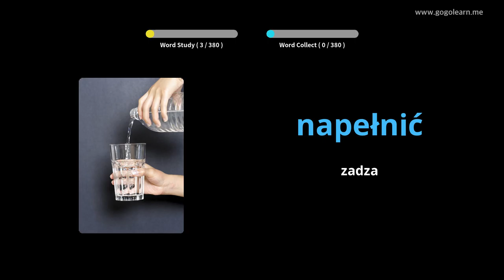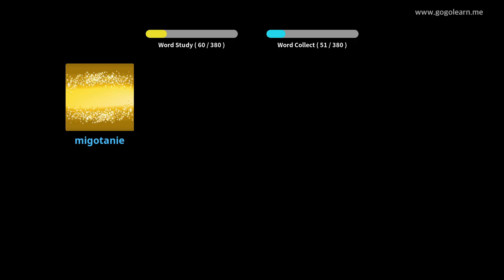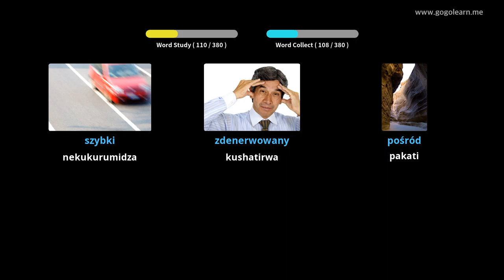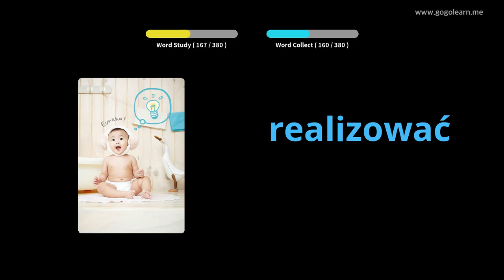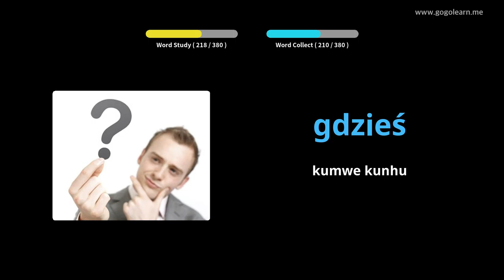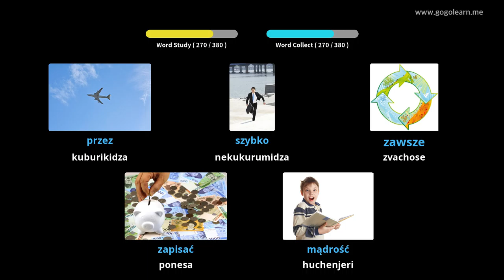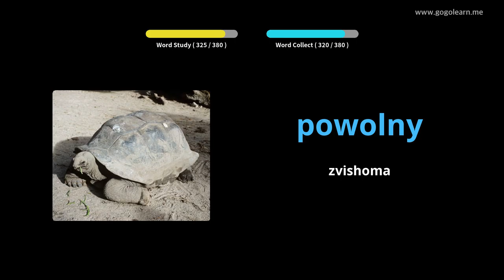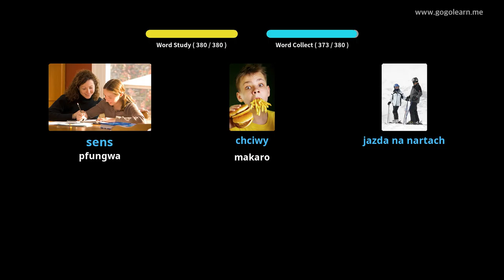Polish Vocabulary Sekondari 2 | Golearn